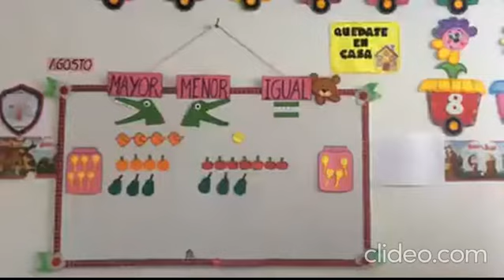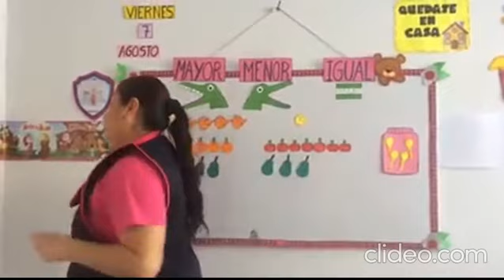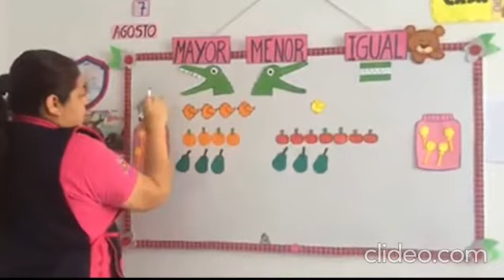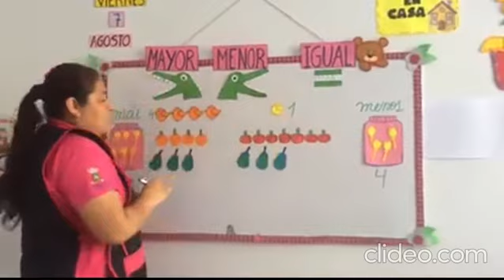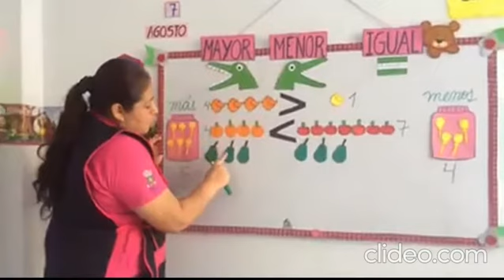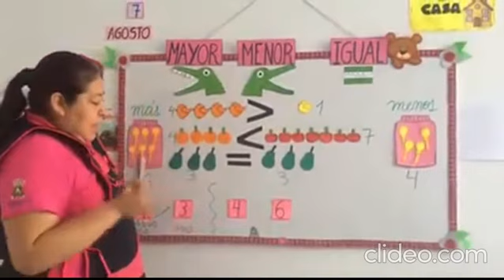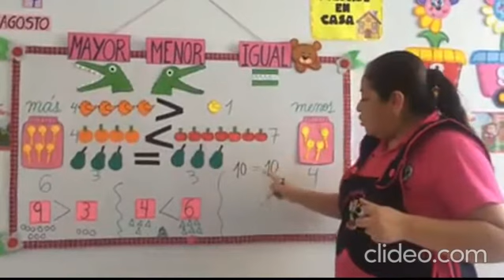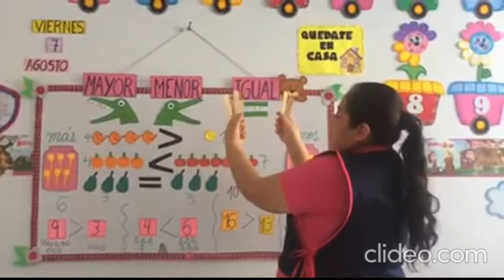Clase Virtual Sesión: N°67 Área: Lógico Matemático - "Mayor, Menor e Igual"